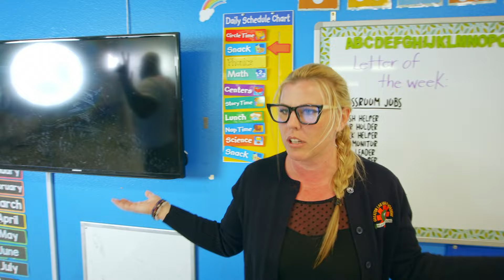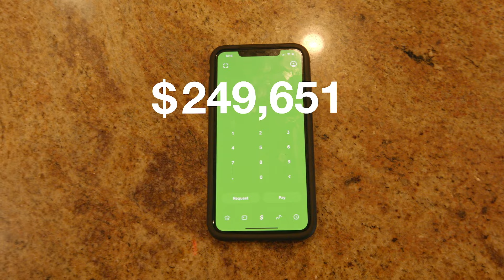Yowda - CashApp (Official Video)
Music video by Yowda performing CashApp (Official Video). 2020 YMI LLC.
Directed by: L.J. Cunningham